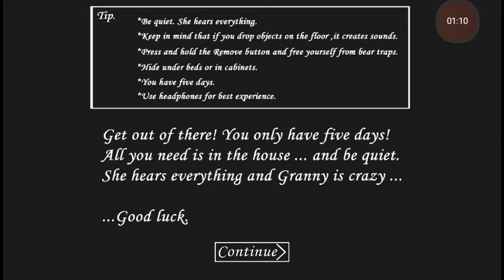Granny *pls to help me with this game*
I didn't do the voice for like a year, now I am back. Playing this scary kinda new game that I never played before called granny. Of course it's free in the app store but to remove ads and stuff like that, u have to buy the remove ads it's $0.99.